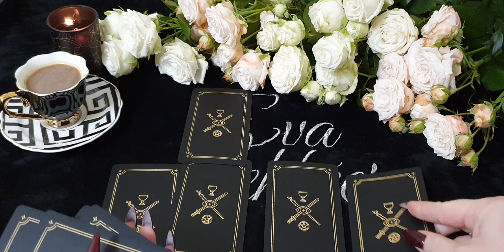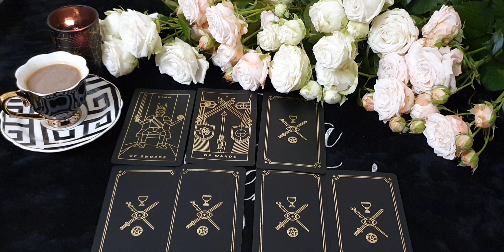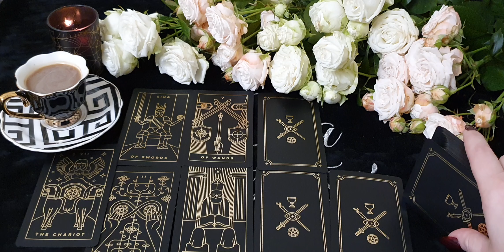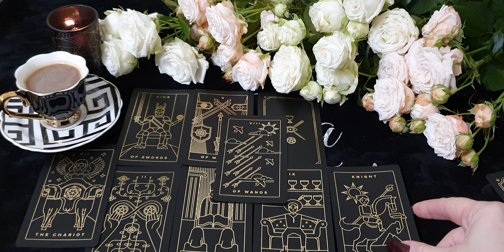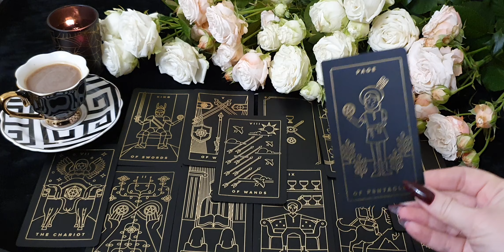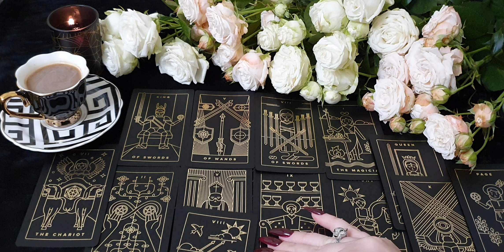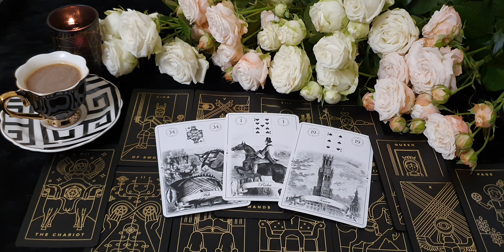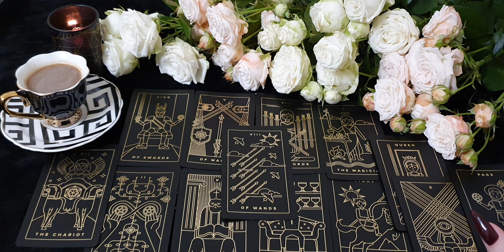БЛИЗНЕЦЫ. Таро прогноз на ДЕКАБРЬ 2020/ DECEMBER 2020 horoscope & tarot forecast